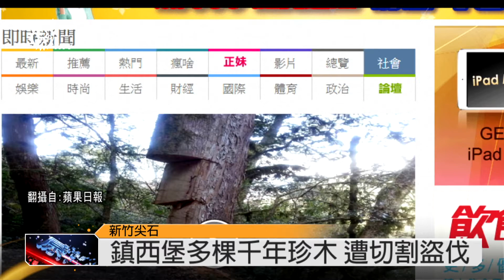千年珍木遭盜伐 鎮西堡增設關卡 2014-03-04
日前有媒體報導，新竹尖石鄉鎮西堡部落神木遭人在樹幹上切割挖樹瘤，部落居民表示之前就已經遭到盜伐 盜伐的事件是長久的問題。負責守護這片山林的林務局森林警察隊，設置在竹東到鎮西堡查緝盜伐，光車程就要2個小時，路程遙遠查緝不易。盜伐林木的運送，下山的道路只有一條，也就是竹60鄉道。

雖然在秀巒檢查哨必須停車檢查，但由於警力不足查緝效果也有限。鎮西堡部落主要以農業以及生態旅遊為主要經濟來源，部落族人召開部落會議之後決定，在通往基那吉山以及鎮西堡神木群的入口，設置關卡以防止盜伐林木。